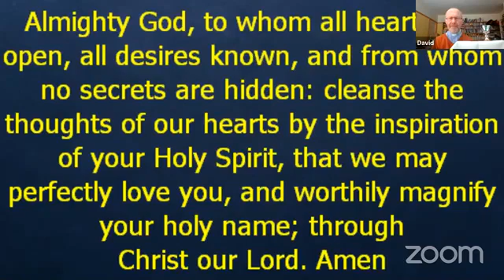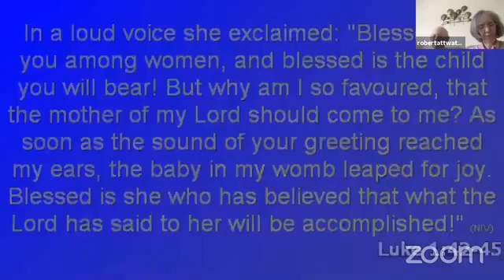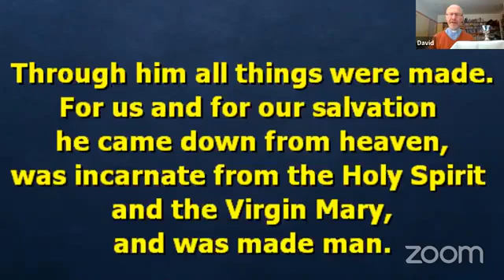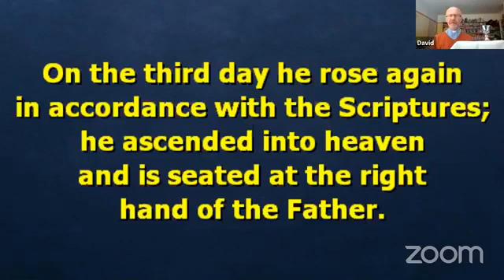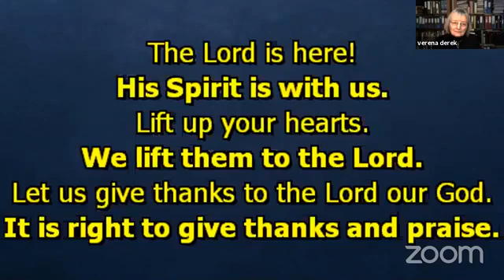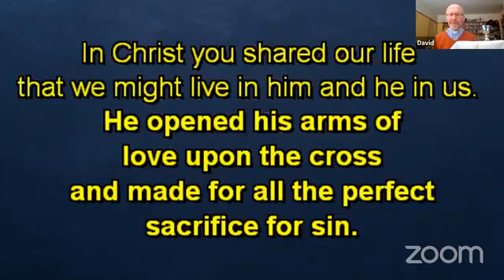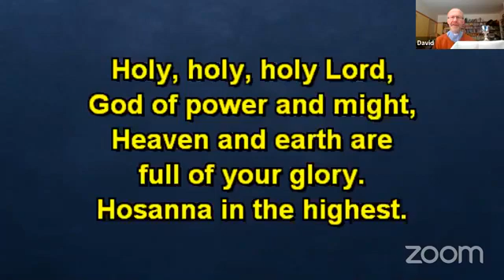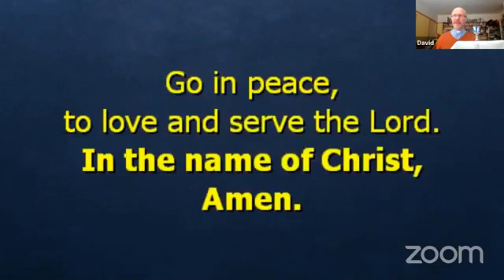Communion 4th Nov 20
Video of service held this morning.